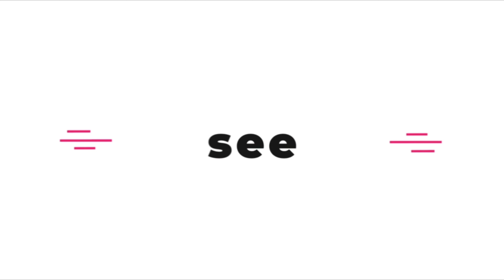Turkey Pamukkale 석회봉 2022.06.28 영상!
▷ 영상 내용
= 항상 각본 없이 촬영하는 엠뷰

튀르키예 (터키) Turkey Pamukkale 석회봉 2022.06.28 영상!
동영상 품질 설정 클릭 후 "화질"을  2160p 4K !
촬영 장비 : 고프로 히어로 10 / NOTE20 Ultra
편집 : VLLO